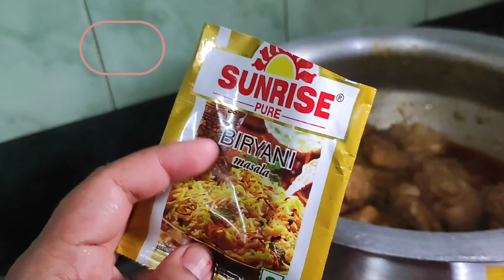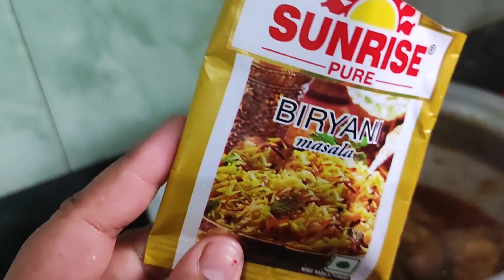Ajka Bari Te Special Ki Holo?And We Meet Up?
Hi everyone I am your host and thost mampi you are watching little dreams of mampi this is my Bangla vlog channel.. hope you are like my video then please do like share and subscribe to my channel...